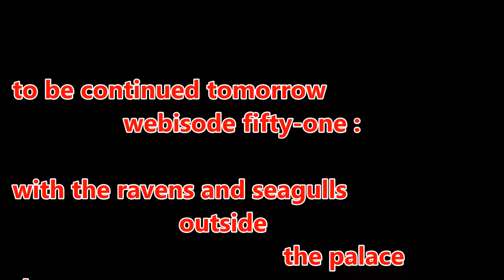vlogging around the Louvre and Paris : webisode 50 : the first meetup with vlogger Troutman Brown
at last the meeting in Paris of two vloggers from the opposite ends of the English-speaking planet Earth. :-)